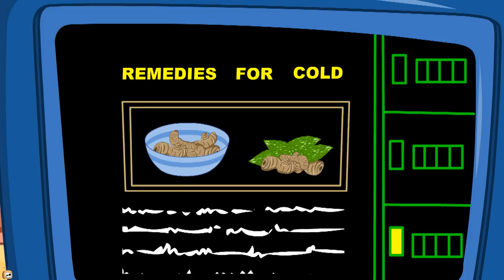Rat A Tat - Hush Hush! It's Top Secret - Funny Animated Cartoon Shows For Kids Chotoonz TV